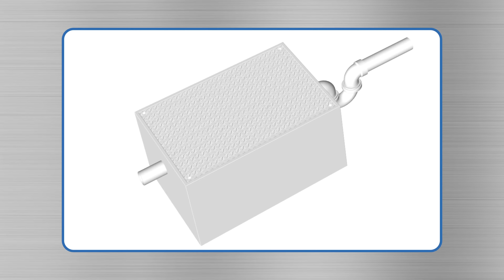The Drain Strainer™ - Protect Grease Traps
- This animation video illustrates how The Drain Strainer™ works as a food solids separator. In commercial kitchens, food solids clog floor drains, wall drains and grease traps resulting in costly repairs and continual maintenance. The Drain Strainer™ is an effective and affordable food solid separator.

Common commercial kitchen problems:
- pipes get clogged
- smelly grease trap continually pumped out
- sinks back up
- dish room grinds to a halt

The Drain Strainer™ separates and catches food waster from the water while still allowing the sinks to drain quickly. It features a stainless steel strainer drawer that captures food solids, which can be emptied into the trash or saved for compost. It has flanged feet that can be bolted to the floor for extra stability.